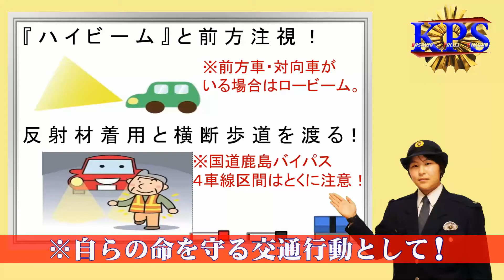【鹿島警察署】ルールを守って交通事故防止！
鹿島警察署員が交通事故防止を呼びかける動画を作りました。
みなさんが加害者・被害者にならないためにも、交通ルールを守り、一致団結して交通事故をなくしましょう！！